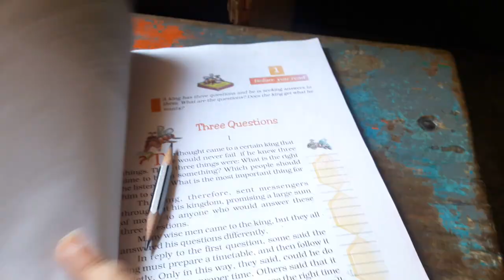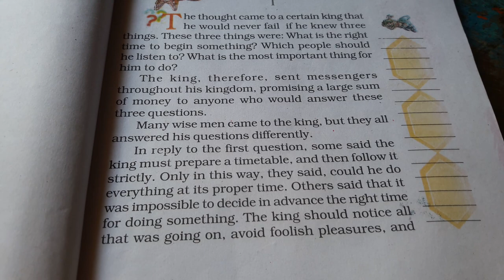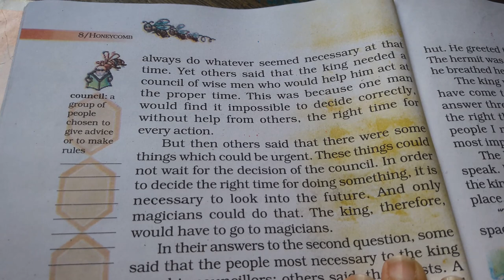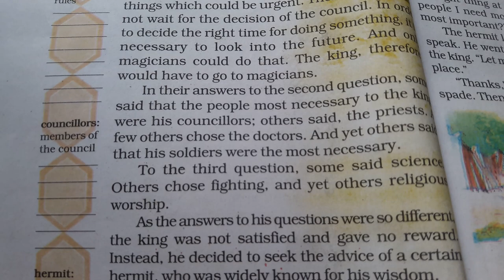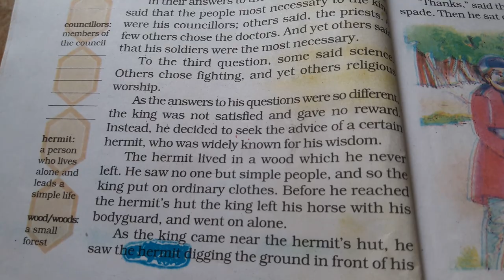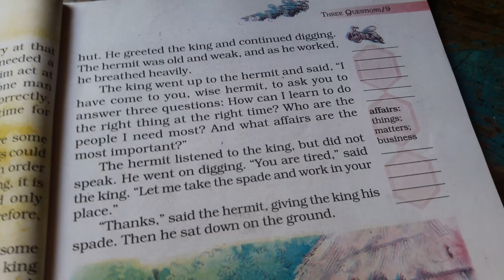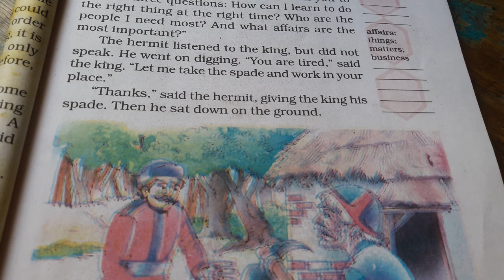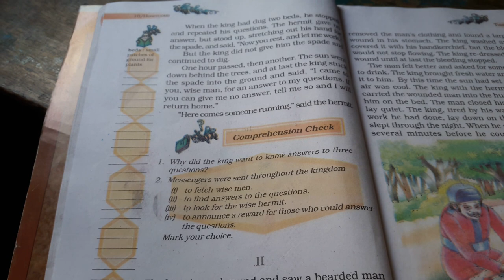Standard 7, Subject English, Medium English